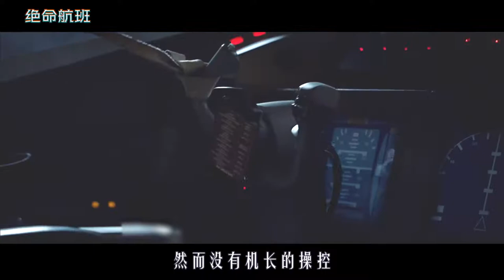飞机起飞前老太太极力劝阻，称飞机一定会出事，然而没有人相信她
《绝命航班》
在飞机起飞前，一个老太太大喊不能起飞，不然会出事，结果没人理她，等到飞机升上高空，空姐却衣衫凌乱惨死机舱。死亡的恐怖氛围迅速蔓延，所有人都为各自的命运担忧，而神秘凶手却未打算就此罢休……